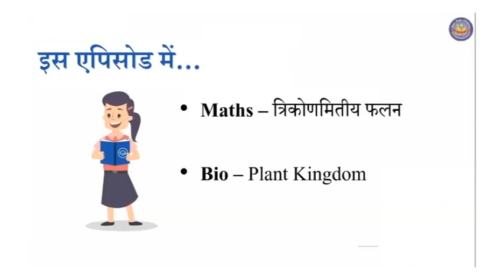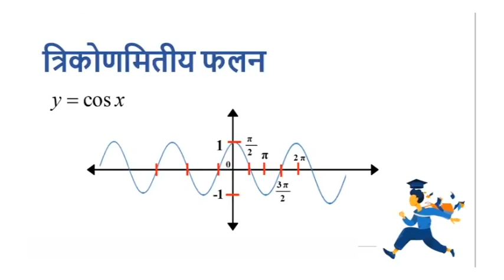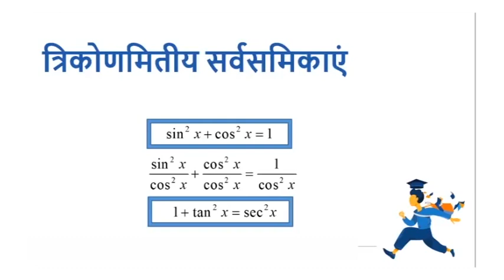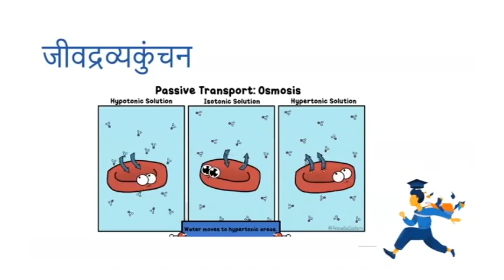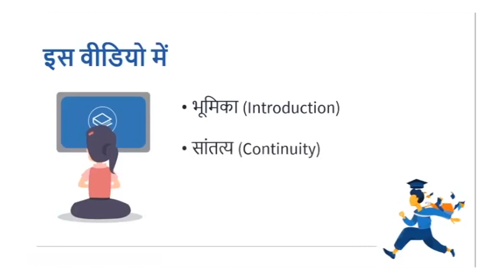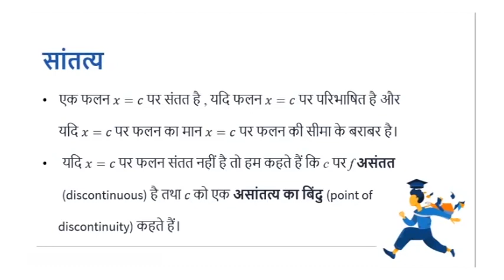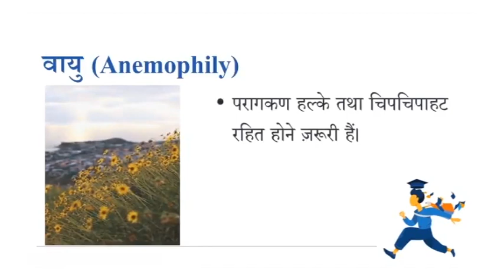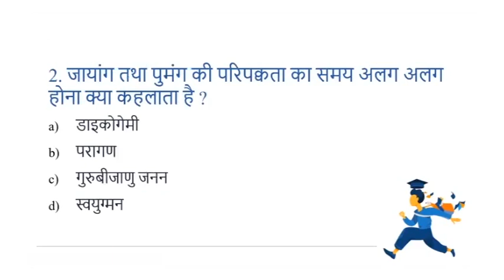Episode 19 | Class 11-12 | Mera Doordarshan Mera Vidyalaya 2021-22 | BEPC | DD Bihar